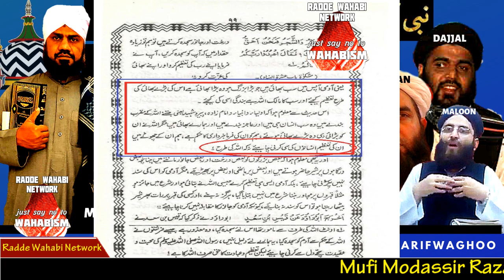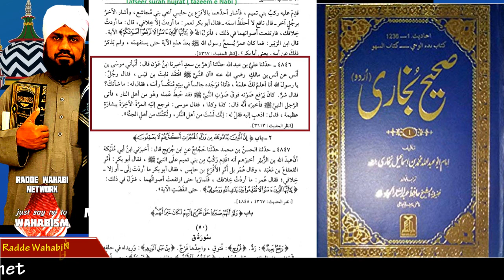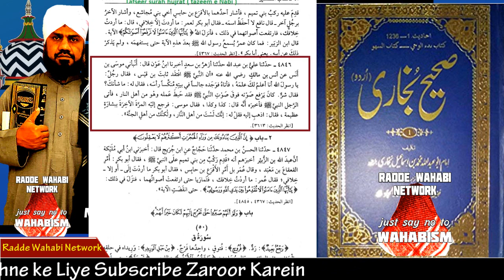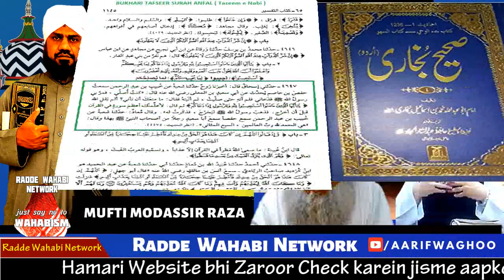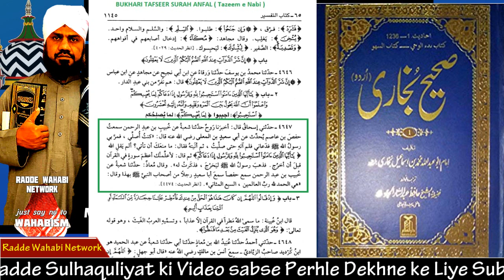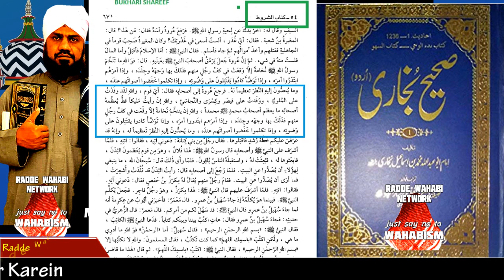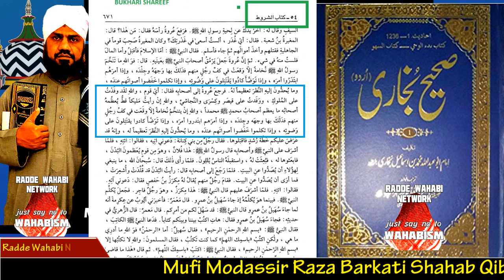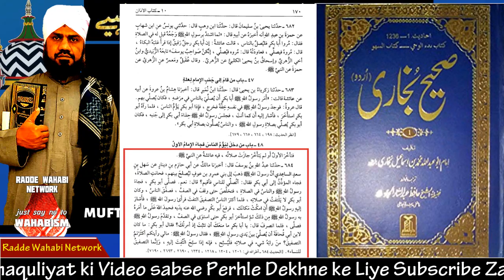Deobandi Molana Ismail Dehalvi ki kitaab Taqwiyatul iman ka opertaion Part 3 Mufti Modassir Raza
Deoband ka molvi apne kitaab taqwiyatul iman mein likha hai "NABI KI TAZEEM BHAI KE JAISI KARNI CHAHIYE "
Maaz Allah

deobandi k is ibarat ka radd quran o hadess se by mufti modassir raza barkati sahab qibla

radde wahabiyat
radde deobnadiyat
radde gair muqallidiyat
radde najdiyat
wahabi expose
wahabi exposed
wahabies expose
wahabies exposed
radde deobandiyat
radde sulah kulliyat
radde wahabiyat
radde wahabiyat
shirk
wahabi expose
wahabies expose
deobandi expose
najdi expose
whabies expose
wahabi expose